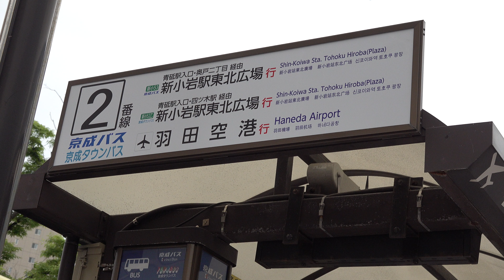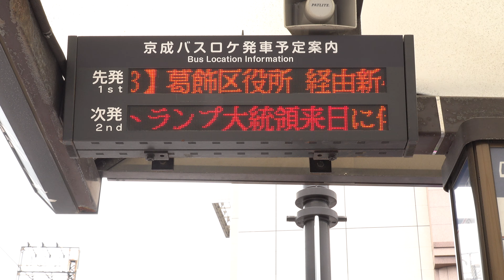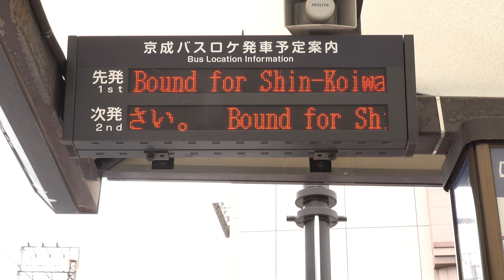2019 路線バス 京成バス 新小53 亀有駅→新小岩駅東北広場 (リカちゃんの町 かつしか ラッピングバス)4K版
乗ったバスが葛飾区とリカちゃんのコラボしたラッピングバスでした。

京成バス 路線図 金町営業所 新小53含む
京成バス 時刻表 新小53 亀有駅～新小岩駅東北広場

2019 路線バス 京成バス 新小53 新小岩駅東北広場→亀有駅 4K版